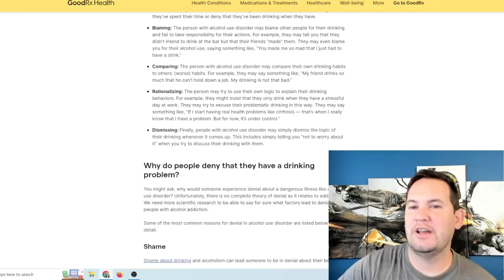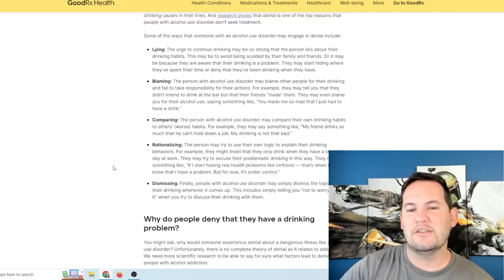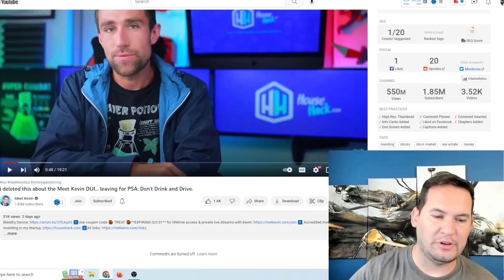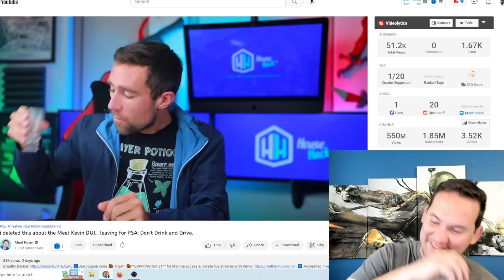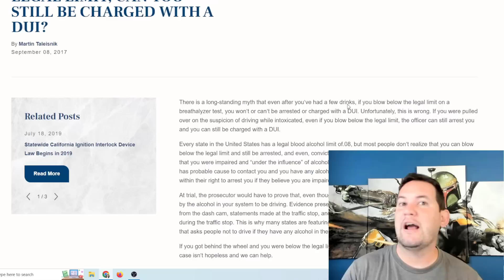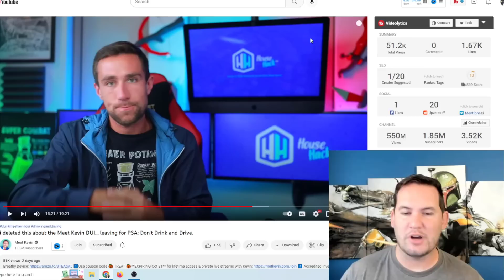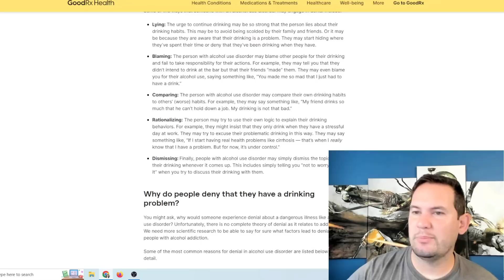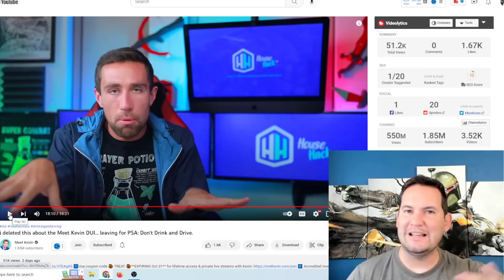Meet Kevin's BIZARRE Drunken Rant. Kevin Is DESPERATE To Be Believed!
Meet Kevin just released a bizarre video where he takes two shots and then does a breathalyzer to prove hes not drunk, This whole episode is a desperate attempt to prove he should not have been arrested for a DUI, its sad.

The #1 most life altering book you will ever read.

This channel is all about exposing fake gurus, amazon fba scammers, and crypto scammers. I also aim to help people learn how to correctly build wealth through the stock market and other non scam investments.